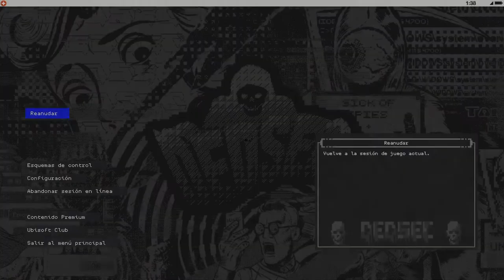WATCH DOGS 2 | WALKTHROUGH | PRIME EIGHT #13